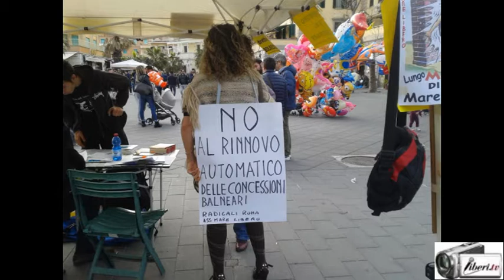Il Consigliere comunale Riccardo Magi ad Ostia al tavolo di Radicali Roma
Registrazione effettuata da liberi.tv il 29/03/2015 a Roma - Ostia Piazza Anco Marzio

Il Consigliere comunale Riccardo Magi presente al tavolo di raccolta firme dell'associazione Radicali Roma.

Raccolta firme per la Petizione popolare al Parlamento Europeo per l'applicazione della Direttiva Bolkestein e Petizione al Sindaco per l'applicazione del PUA (riequilibrio spiagge libere e spiagge in concessione,ingresso libero da tutte le concessioni anche di notte, passerelle disabili fino al mare, lungomuro e visibilità del mare ) e bando di gara subito per riassegnare le concessioni come avvenuto in Sardegna.